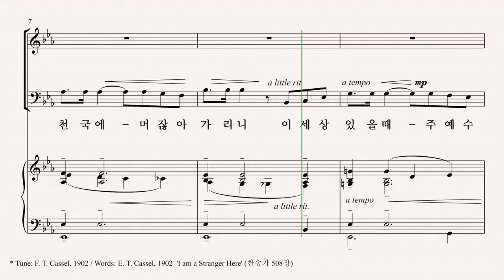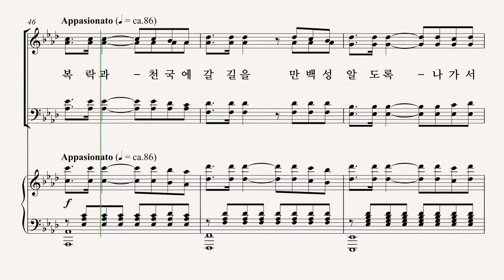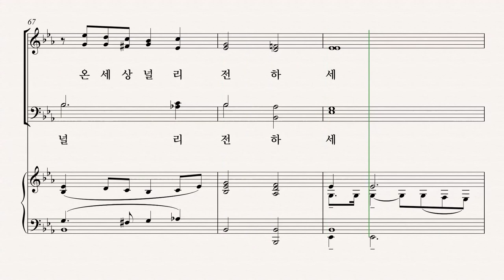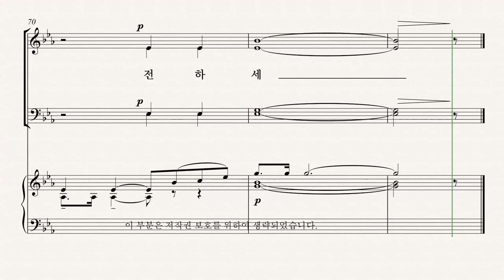[유빌라테] 유빌라테 명품성가 35집 '우리가 지금은 나그네 되어도' - Bass